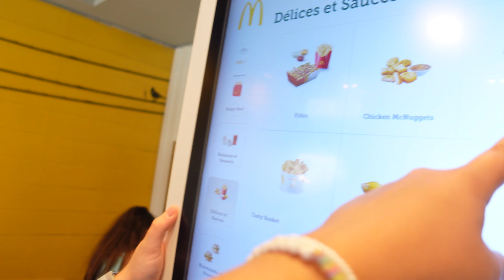J'ai testé l'unique Mcdonald's de Venise ! (ils ont des panzerottis)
Dans cette vidéo on test le deuxième plus connu des fast-food de Venise !

Incroyables découvertes !

▹ Vidéo réalisée, produite et montée par Léna et Axel